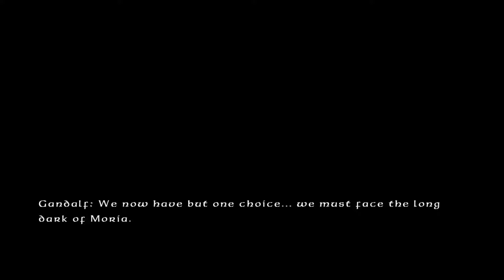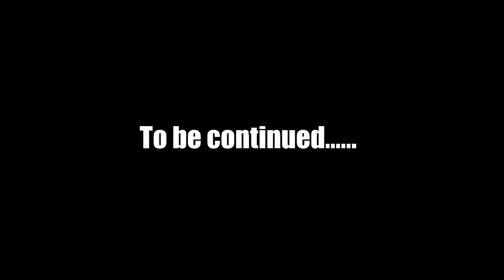Let's Play Lego Lord of The Rings Part 5 - The LP Curse Strikes Again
Here is part 5 of my Lego Lord of The Rings Let's Play!
In this episode. we finish up the one level and move on to the next.
Some PC issues had happened and so im doing a special, long episode here to catch up. Does it happen again or will my PC let me play the game for once?